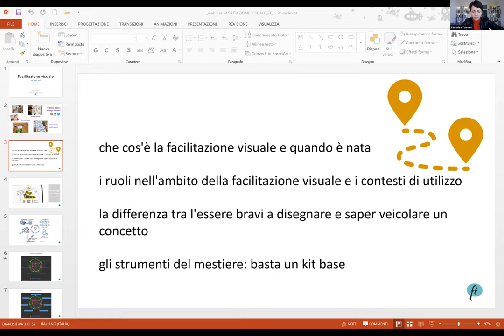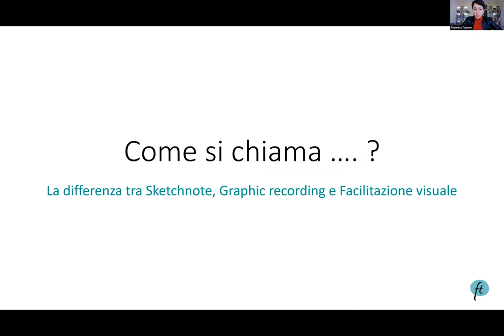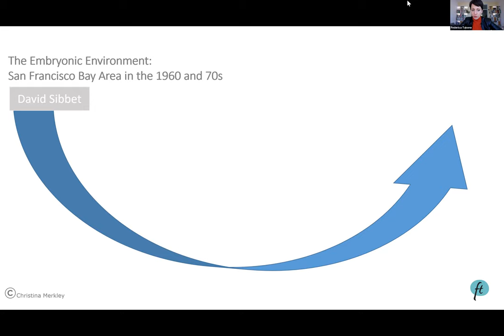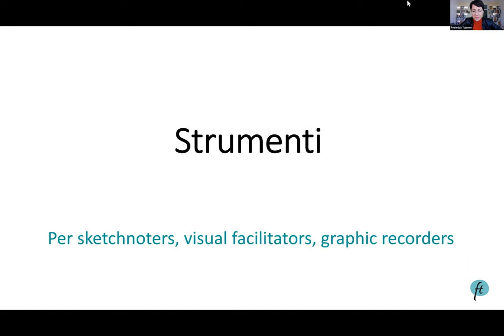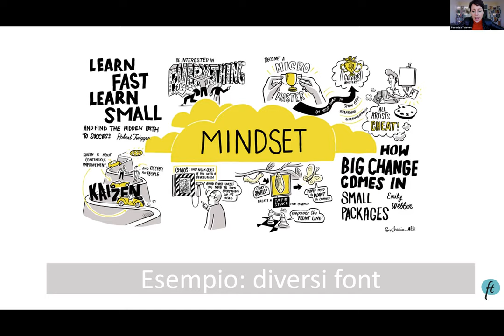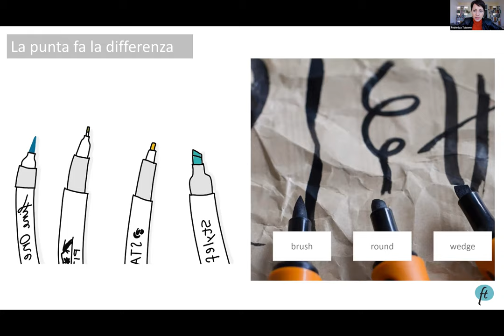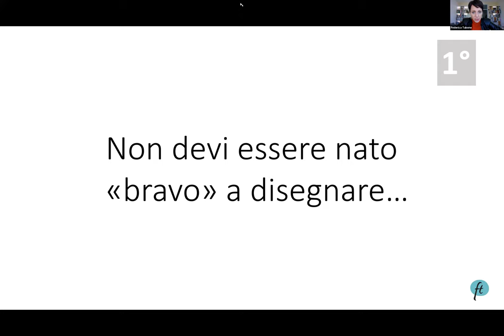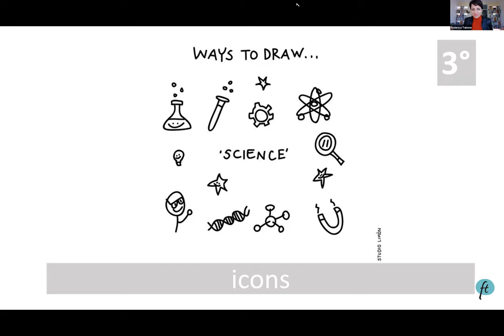VISUAL FACILITATION - Federica Tabone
Che cos’è la facilitazione visuale.
La differenza tra l’essere bravi a disegnare e saper veicolare un concetto.
Gli strumenti del mestiere: basta un kit base per rendere le tue riunioni visuali e colorate!
I ruoli nell’ambito della facilitazione visuale e i contesti di utilizzo.